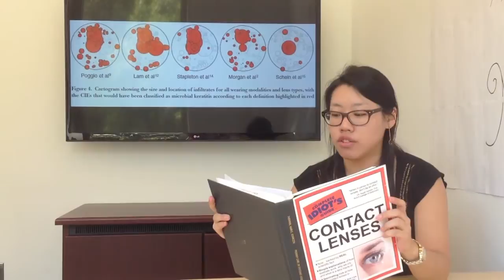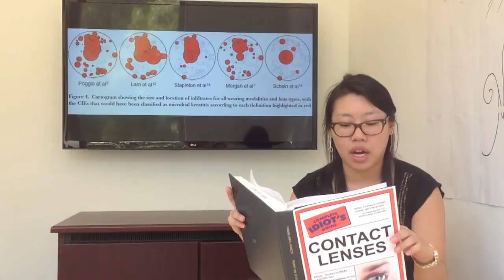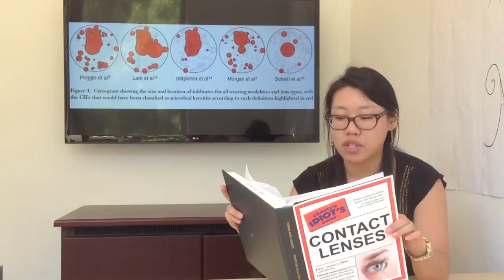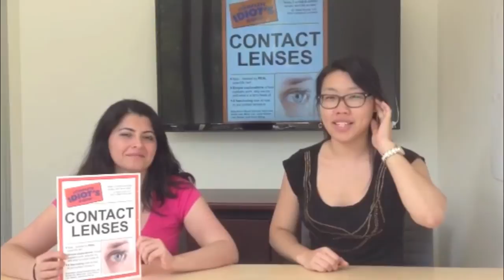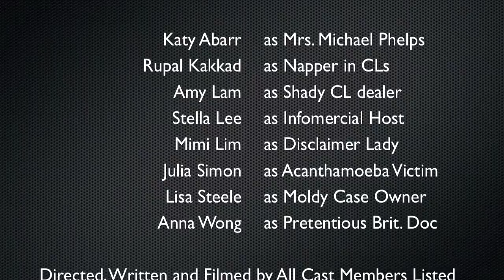The Complete Idiot's Guide to Contact Lens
Epidemiology Summer 2013 Project. SUNY College of Optometry. Enjoy! :)

All facts are backed by the following evidence based medicine articles:

Bui TH, Cavanagh HD, Robertson DM. Patient compliance during contact lens wear: perceptions, awareness, and behavior. Eye contact lens 2010;36(6):334-339.

Cherry F Radford, Annette S Bacon, John K G Dart, Darwin C Minassian. Risk factors for acanthamoeba keratitis in contact lens users: a case-control study. BMJ 1995;310:1567

Choo, Jennifer OD; Vuu, Kathy OD; Bergenske, Peter OD, FAAO; Burnham, Kara PhD; Smythe, Jennifer OD, MS, FAAO; Caroline, Patrick FAAO. Bacterial Populations on Silicone Hydrogel and Hydrogel Contact Lenses after Swimming in a Chlorinated Pool. Optometry & Vision Science: February 2005 - Volume 82 - Issue 2 - pp 134-137

Claydon BE, Efron N, and Woods C. A prospective study of the effect of education on non-compliant behaviour in contact lens wear.  Ophthal. Physiol. Opt. 1997; 17(2): 137-146.

Dantam J, Zhu H, Willcox M, Ozkan J, Naduvilath T, Thomas V, and Stapleton F. In vivo assessment of antimicrobial efficacy of silver-impregnated contact lens storage cases. IOVS. 2012; 53 (3): 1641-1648.

Dumbleton KA, Richter D, Woods CA, Aarke BM, Plowright A, Morgan PB, Jones LW.  A multi-country assessment of compliance with daily disposable contact lens wear. Contact lens & anterior eye 2013, article in press.

Dumbleton K, Richter D, Woods C, Jones L, Fonn D. Compliance with contact lens replacement in Canada and the United States. Optom Vis Sci 2010;87(2):131-139.

Dumbleton KA, Spafford MM, Sivak A, Jones LW.  Exploring compliance: a mixed-methods study of contact lens wearer perspectives. Optom Vis Sci 2013; 90(8):1-11.

Efron N, Morgan PB. Rethinking contact lens associated keratitis. Clin Exp Optom. 2006;89(5):280-98.

Fogel J, and Zidile C. Contact lenses purchased over the Internet place individuals potentially at risk for harmful eye care practices. Optometry.  Journal of the American Optometric Association. 2008 January; 79(1): 23-35.

Hong et al. Pigment Deposition of Cosmetic Contact Lenses on the Cornea after Intense Pulsed-Light Treatment. Korean J Ophthalmol; 2010;24(6):367-370

Jansen ME, Chalmers R, Mitchell GL, et al. Characterization of patients who report compliant and non-compliant overnight wear of soft contact lenses. Cont Lens Anterior Eye. 2011;34(5):229-35.

Jeng BH, Gritz DC, Kumar AB, et al. Epidemiology of ulcerative keratitis in Northern California. Arch  Ophthalmol. 2010;128(8):1022-8.

Keay L, Edwards K, Dart J, Stapleton F. Grading contact lens-related microbial keratitis: relevance to  disease burden. Optom Vis Sci. 2008;85(7):531-7.

Ku JY, Chan FM, Beckingsale P. Acanthamoeba keratitis cluster: an increase in AK in Australia. Clinical and Experiemental Ophthalmology. 2009; 31: 181-190

Kumar CV, D. Y. Importance Of Compliance In Contact Lens Wear -A Study To Assess The Knowledge And Practices Among Contact Lens Users For A Healthy Vision. IJCRR. 2013; 5(8): 104-109.

Lin MC, Polse KA. Hypoxia, overnight wear, and tear stagnation effects on the corneal epithelium: data and proposed model. Eye Contact Lens. 2007;33(6 Pt 2):378-81.

Page MA, Mathers MD. Clinical Study: Acanthomoeba Keratitis: A 12-year experience covering a wide spectrum of presentations, diagnoses, and outcomes. Journal of Ophthalmology. 2013:1-6.

Stapleton F, Keay L, Edwards K, Naduvilath T, Dart JKG, Brian G, and Holden BA. The incidence of contact lens-related microbial keratitis in Australia. American Academy of Ophthalmology. 2008; 115 (10): 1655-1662.

Stapleton F, Keay L, Jalbert I, and Cole N.  The epidemiology of contact lens related infiltrates. Optometry and Vision Science. 2007; 84(4): 257-272.

Steinemann et. al. Ocular Complications Associated with the Use of Cosmetic Contact Lenses from Unlicensed Vendors. Eye and Contact Lens. 2003; 29(4): 196--200.

Szczotka-flynn L, Lass JH, Sethi A, et al. Risk factors for corneal infiltrative events during continuous wear of silicone hydrogel contact lenses. Invest Ophthalmol Vis Sci. 2010;51(11):5421-30

Tokue et al. Incidental discovery of circle contact lens by MRI: you can't scan my poker face, circle contact lens as a potential MRI hazard. BMC Medical Imaging 2013, 13:11

Wu YT, Zhu H, Willcox M, and Stapleton F. Removal of biofilm from contact lens storage cases. IOVS. 2010; 51 (12): 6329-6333.

Yoder JS, et al. Acanthamoeba keratitis: The persistence of cases following a multistate outbreak. Ophthalmic Epidemiology. 2012; 19(4): 221-225.